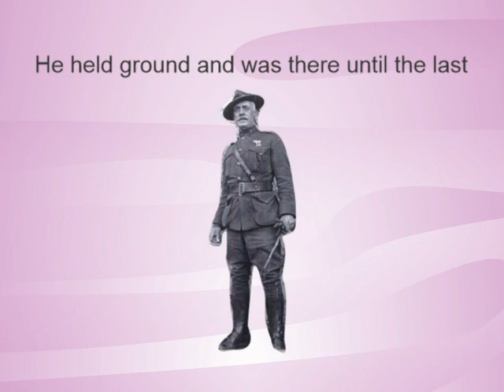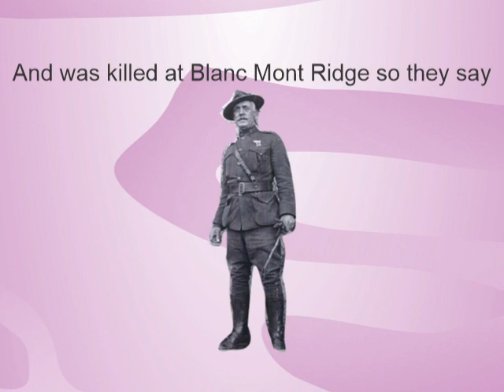Song 1031 Henry Lewis Hulbert Featuring KAITO Vocaloid Original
This is the 34th song in a series dedicated to junior enlisted Marines who won the Medal of Honor and lived. Private Hulbert won the Medal of Honor in the Second Samoan Civil War in 1899 at 32 years of age. He went on to serve a a first Lieutenant in World War 1 when he was over 50 years old. He was killed in action the day he was promoted to Captain in 1918.

Lyrics:
Henry Hulbert was born there in England
January 1867
A private in The Corps a fence he manned
In 1899 without question

At the Second Samoan Civil War
He held ground and was there until the last
He won his medal there on foreign shore
Still he did not quit though much time had passed

Over fifty he fought in World War 1
And was killed at Blanc Mont Ridge so they say
He got the Navy Cross when all was done
He was promoted to Captain that day

He won the medal of Honor proudly
As Just a private we say it loudly

Medal of Honor Citation:
For distinguished conduct in the presence of the enemy at Samoa, Phillipine Islands, 1 April 1899